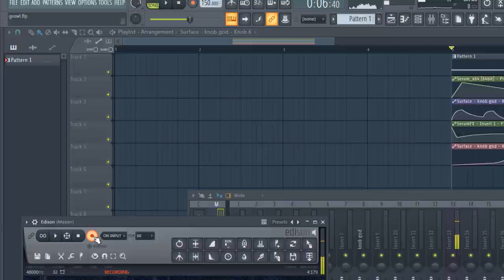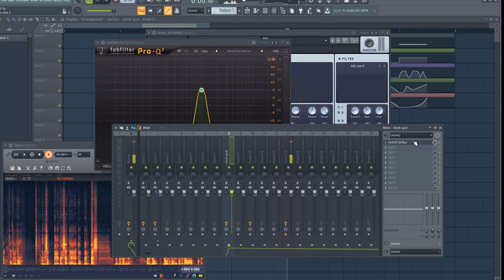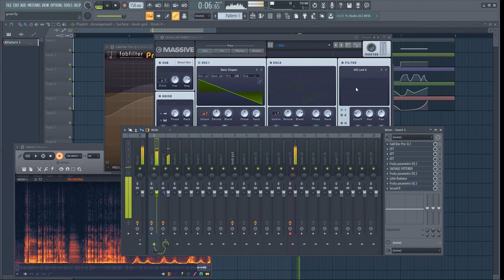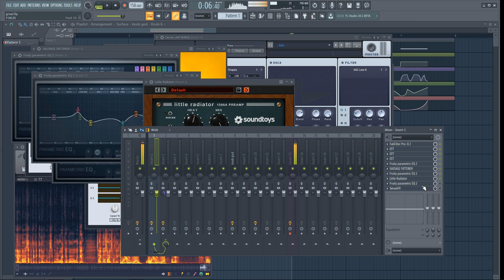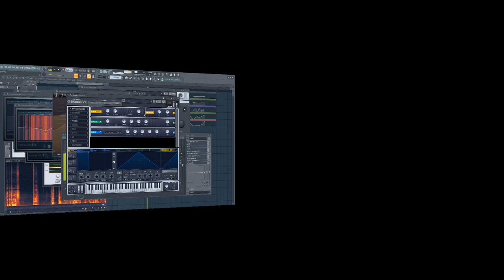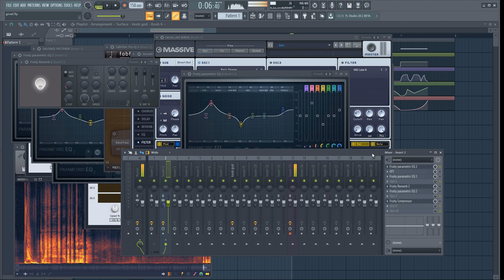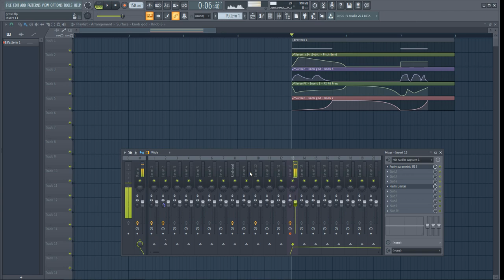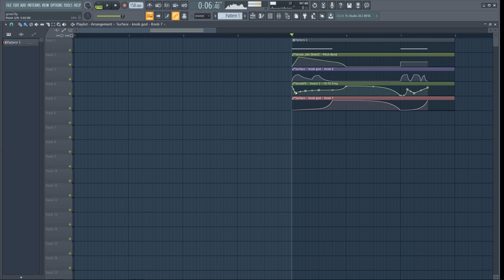HYPER GROWL VIRTUAL RIOT || INDONESIAN SOUND DESIGN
Semoga tutorial kali ini dapat membantu project teman teman yang lagi bingung untuk membuat sebuah growl dubstep. memang tidak terlalu bagus tapi semoga bisa membantu. :* :*